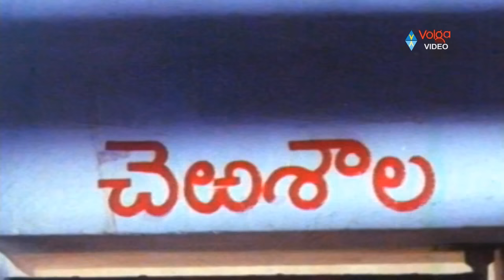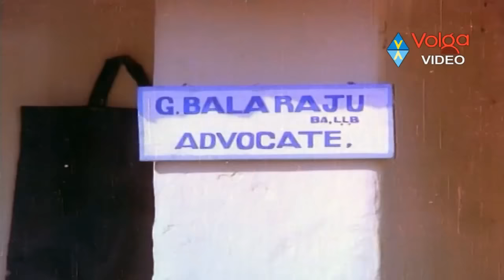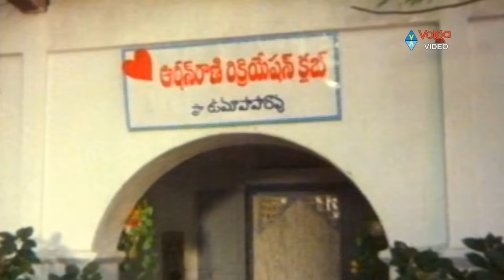Rajendra Prasad's Best Back 2 Back Comedy Scenes